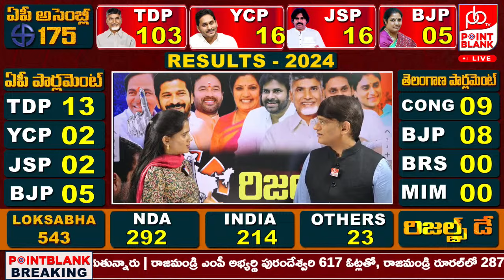TDP Leading In 100 MLA Seats : సెంచరీ కొట్టిన టీడీపీ || Andhra Pradesh Election Result LIVE Updates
TDP Leading In 100 MLA Seats : సెంచరీ కొట్టిన టీడీపీ || Andhra Pradesh Election Result LIVE Updates || Point Blank TV